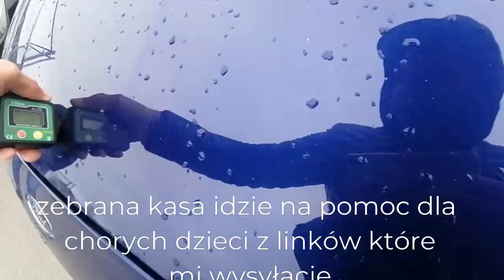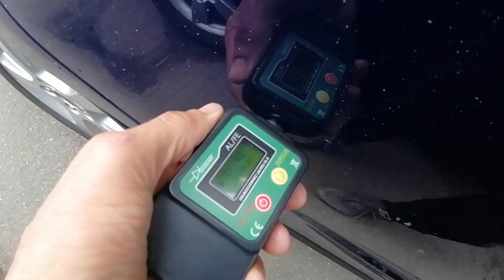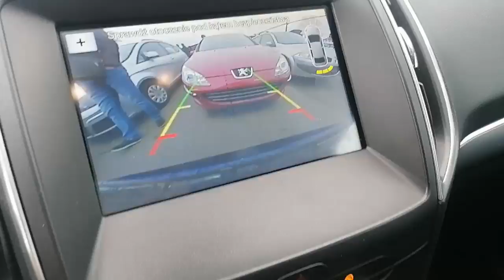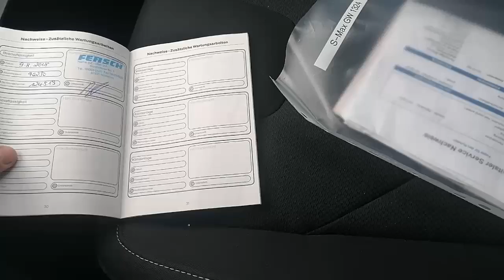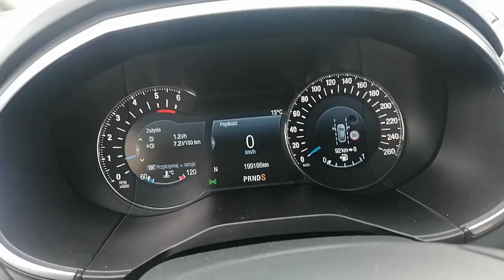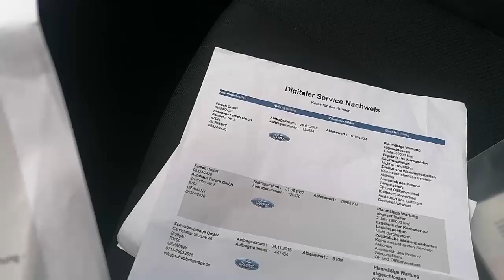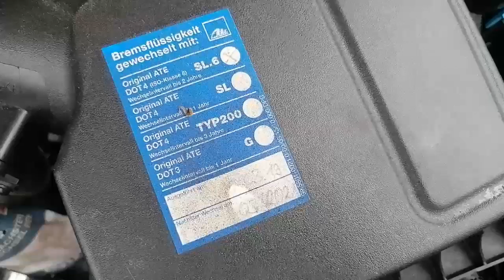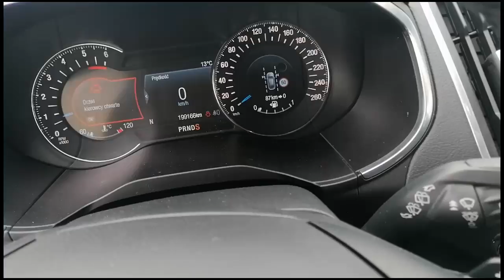Kupujemy Ford -Max 12/2016 rok..Bezwypadkowy..Servisy..